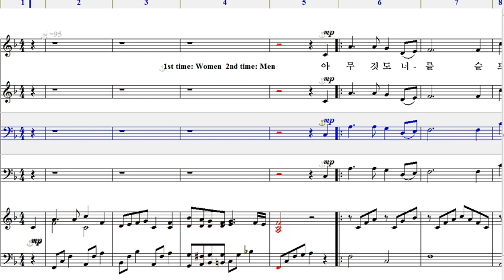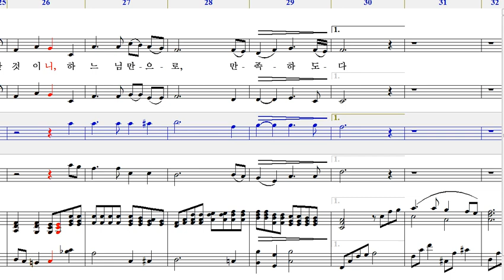아무것도 너를-테너